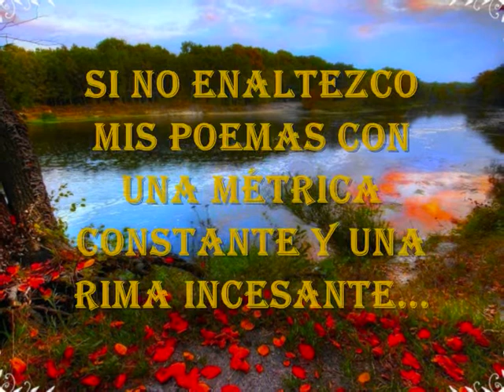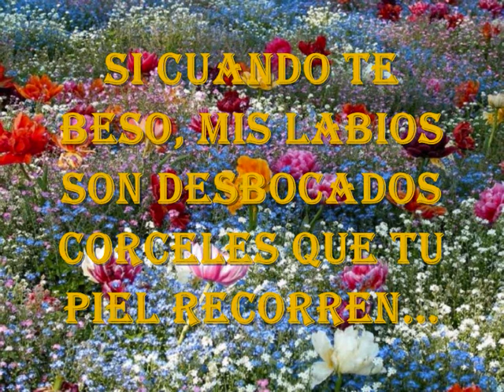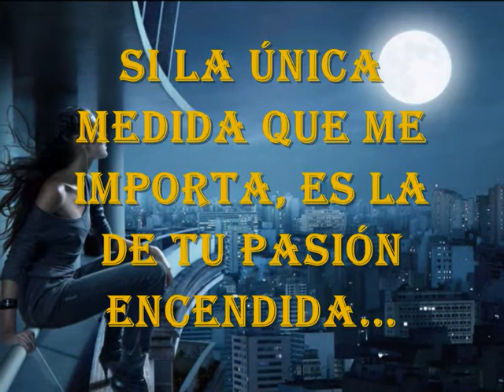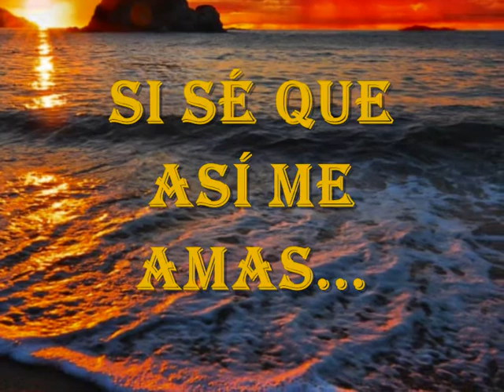A MI MUSA... Jose Manuel Huete Garcia